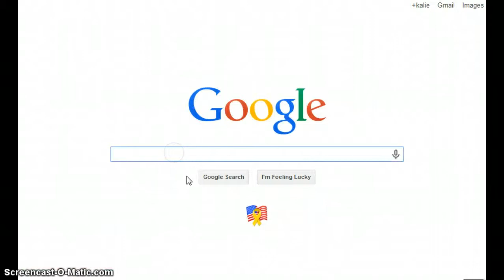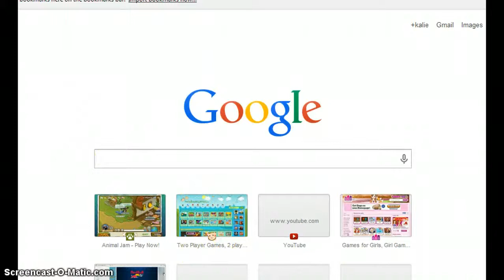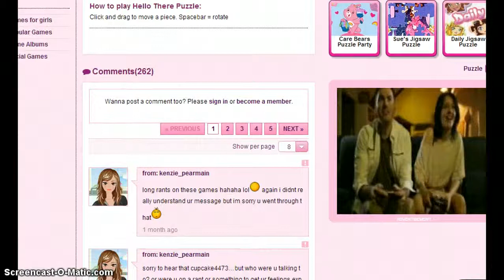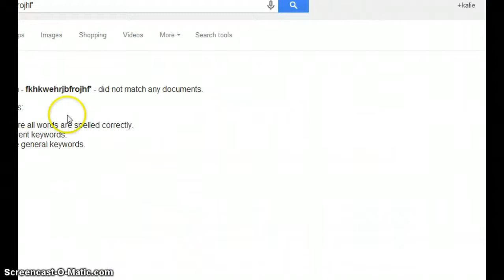at a random den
this is about being at a random persons den and talking to friends and random ppl about stuff